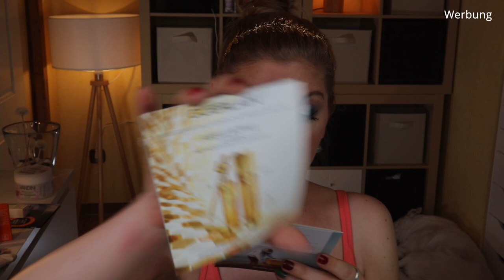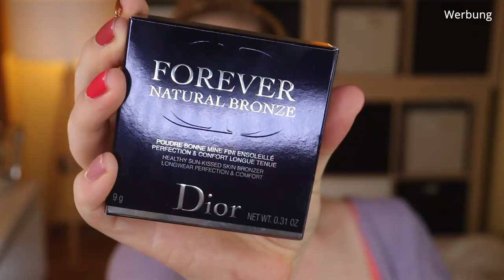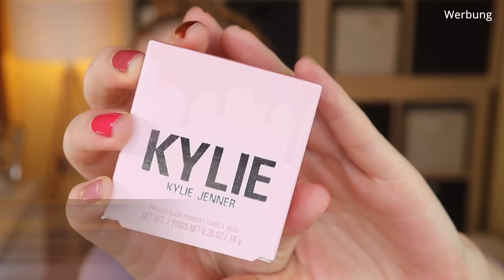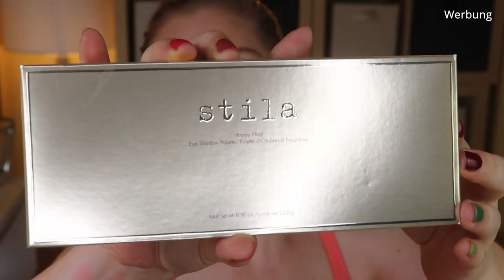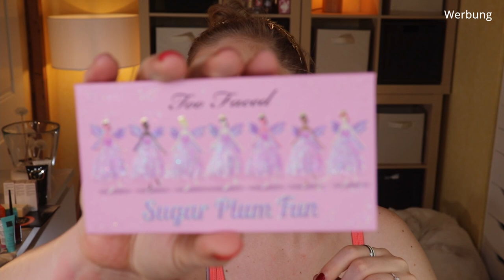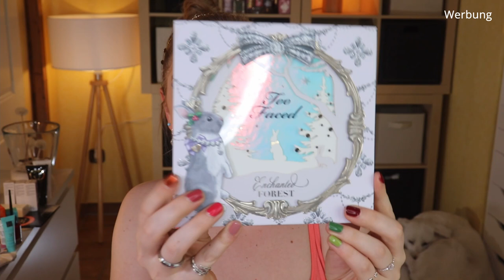XXL BEAUTY HAUL mit Ausprobieren | Douglas | Flaconi | Lookfantastic | Neu & Sale | Claudis Welt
Ich war shoppen und zeige euch in diesem Video meine neusten Errungenschaften von Douglas und Co. in einem Beauty TryOnHaul :D

Was gefällt dir besser? Wenn ich "im Hintergrund quatsche" oder wenn man ein kleines Bild im Bild sieht?
Ich probiere mich aktuell noch etwas in meinem neuem Schnittprogramm aus :)

00:00 Was habe ich hier vor?
01:57 Haarreif: (I,*)
02:24 Vandini Körperpeeling: (I,*)
03:48 Die ganzen Goodies
17:00 Los geht's mit dem Schminki-Test
17:14 Becca Light Shifter Teint Illuminateur - 2: (I,*)
18:00 Nars Pure Radiant Tinted Moisturizer Terre-Neuve: (I,*)
19:56 Too Faced Peach Perfect Comfort Matte Foundation - Marshmellow: (I,*)
20:38 Lancôme Long Time No Shine Loose Powder: (I,*)
22:16 Dior Forever Natural Bronzer Nr. 4: (I,*)
23:18 Clarins Bronzing Compact Sonnenpuder Melone: (o)
24:28 Kylie Cosmetics Pressed Blush Powder - 335: (I,*)
25:17 MAC Extra Dimension Blush Black Cherry - Look don't touch: (I,*)
26:24 NYX Sweet Cheeks Creamy Powder Blush - 04: (I,*)
27:40 Too Faced Love Flush Blush - Love Yourself: (I,*)
28:30 Lancôme Blush Subtil - 41: (I,*)
29:20 Kylie Cosmetics Kylighter - 20: (I,*)
30:23 Clarins Augenbrauenstift - 03: (o)
31:36 benefit Precisely, My Brow - 3: (I,*)
32:33 MAC Botanic Panic Eye Shadow X 12: (I,*)
35:47 Stila Happy Hour Eyeshadow Palette: (I,*)
37:52 Lancôme Brow Define Pencil - Blonde: (I,*)
38:39 Anastasia Beverly Hills Alyssa Edwards Palette: (I,*)
40:01 Clarins Graphic Ink Liner: (o)
41:12 Sumptuous Extreme vs. Damn Girl
Estée Lauder Sumptuous Extreme Mascara (I,*)
Too Faced Damn Girl! Mascara (I,*)
42:44 Too Faced Sugar Plum Fun Set
45:20 Too Faced Enchanted Forest Set
48:35 Mein Fazit und Outtro

Liebe Grüße
Claudi